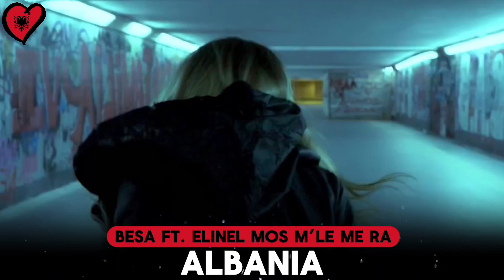Eurovision 2024 Other Songs by the Artists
Definitely one of my favourite videos to make 💚These are other songs by the Eurovision 2024 artists. Let me know which are your favourites and recommend other great songs of them in the comments 😃

▶ Songs/Artists in this video
🇧🇪 Mustii Skyline
🇦🇲 LADANIVA Shakar
🇬🇧 Olly Alexander Starstruck
🇳🇴 Gåte Hemnarsverdet
🇸🇲 Megara Hocus Pocus
🇪🇸 Nebulossa Glam
🇮🇹 Angelina Mango Che t’o dico a fa’
🇱🇹 Silvester Belt Ar Dar Matai
🇫🇷 Slimane Toi
🇳🇱 Joost Florida 2009
🇬🇷 Marina Satti Tucutum
🇮🇪 Bambie Thug Careless
🇨🇾 Silia Disco Dancer
🇲🇹 Sarah Bonnici Never Ever
🇸🇪 Marcus & Martinus Heartbeat
🇵🇱 Luna Zgas
🇨🇿 Aiko Power
🇦🇹 Kaleen Games
🇱🇺 Tali Lose you
🇩🇪 Isaak Impact
🇦🇱 Besa ft. Elinel Mos m’le me ra
🇷🇸 Teya Dora DZANUM
🇱🇻 dons tavs pieskariens
🇸🇮 raiven povej
🇪🇪 5miinust peo lopp
🇪🇪 puuluup kasekesed
🇺🇦 alyona alyona ridni moi feat. Jerry heil
🇨🇭 Nemo certified pop queen
🇦🇺 electric fields catastrophe
🇦🇿 fahree & Mila miles apardi uzaqlara
🇭🇷 baby lasagna ig boi
🇵🇹 iolanda cura
Eden Golan taxi
🇬🇪 Nutsa buzaladze gelodebi
🇫🇮 windows95man yaksa yaksa
🇮🇸 Hera bjork queen of effing everything
🇲🇩 Natalia Barbu totul si nimic